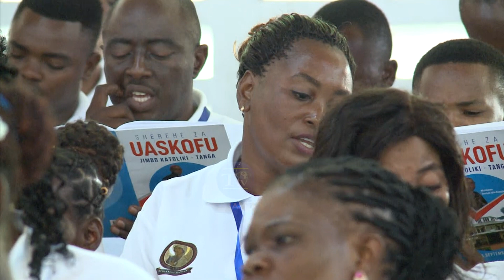MAASKOFU wakiimba Wimbo ya Twakusifu Mungu Mkuu